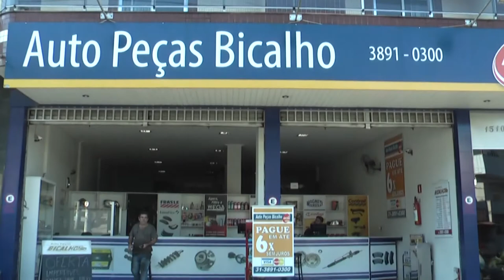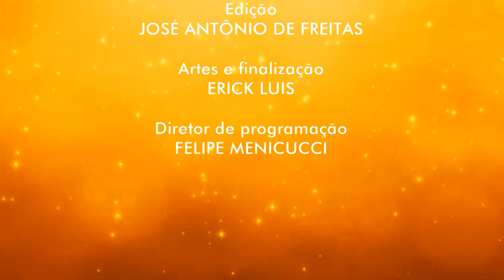Sociedade com Sonia Santanna - (09/06/2017) COMPLETO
Programa de estreia exibido no dia 09/06/2017.
Sônia Santanna bate um papo com o prefeito de Viçosa, Ângelo Chequer e o cantor Adilson Santos.

Sociedade com Sônia Santanna, todas as sextas às 18h30